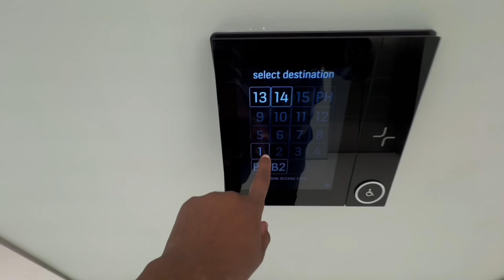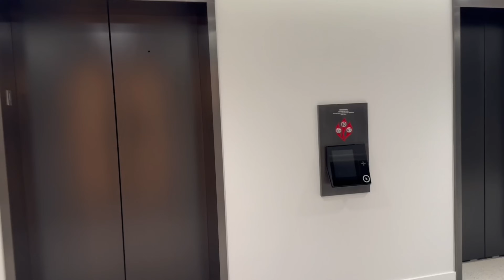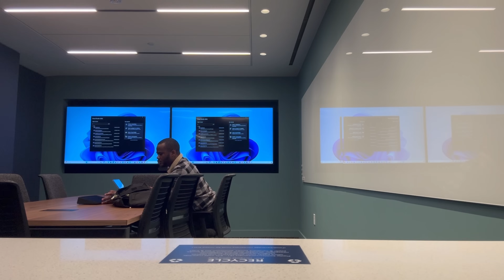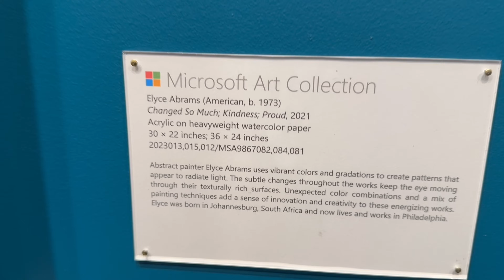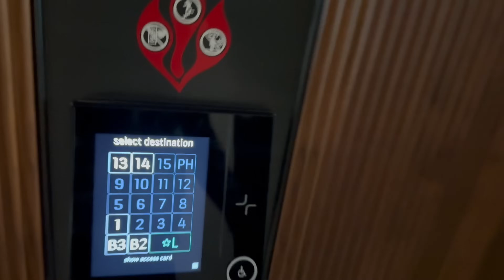Day in the life of a Microsoft Cloud Engineer | 2024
Ever wondered what a day in the life of a Microsoft Engineer looks like? Here you have it.

- Visual Studio 2022
- Redis Server 5.0.10(x64)